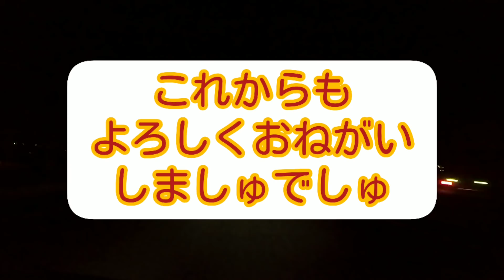テレビ出演した日の話&裏話🙌鉄生！全面対決だって！😡⚡娘よ「パパのテレビ嫌！」からの涙😂【大型トラック運転手】ひげちゃん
をコンセプトに大型トラックドライバーの日常と運送業界の事を発信しております。